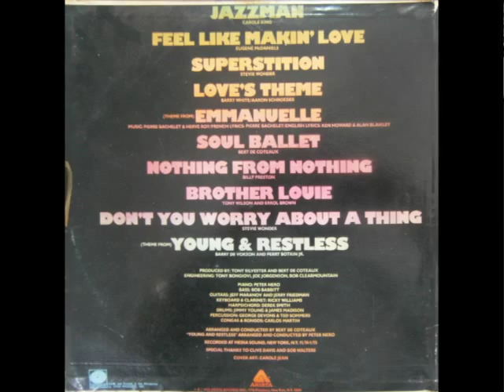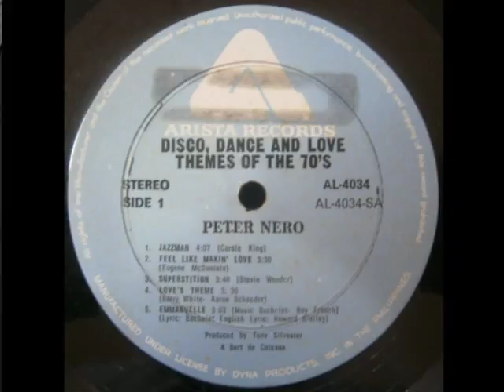Peter Nero - Superstition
Cover of Stevie Wonder' hit single from the album, "Disco, Dance & Love Themes of the 70s".

Music straight from MC's vinyl collection, using a vintage HMV CSL-120S Turntable.